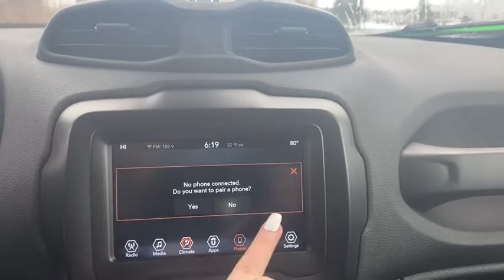2021 Jeep Renegade Milwaukee, Kenosha Racine Waukesha, Franklin, Wisconsin R210283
Colorado Red Clearcoat New 2021 Jeep Renegade available in Racine, Wisconsin at Palmen Chrysler Dodge Jeep. Servicing the Milwaukee, Waukesha, Franklin, Kenosha, Wisconsin area.

For today's best price, contact Jessica at Palmen in Racine! Price does not include tax, title, license or service fees. Price includes: $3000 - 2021 National Retail Consumer Cash 21CM1. Exp. 02/01/2021 $500 - Retail Consumer Cash (Type 1/B) 51CM1. Exp. 02/01/2021